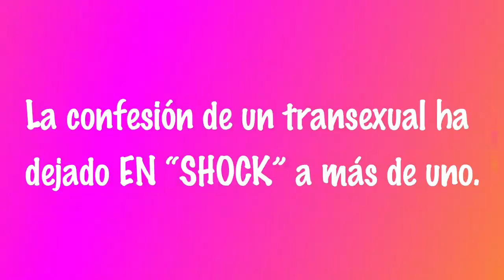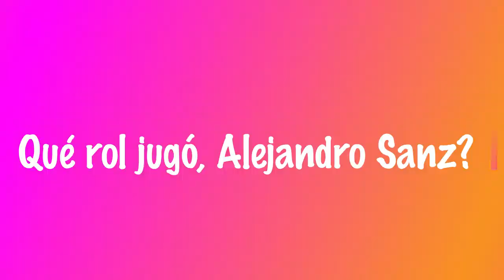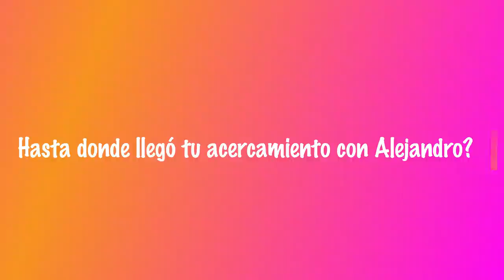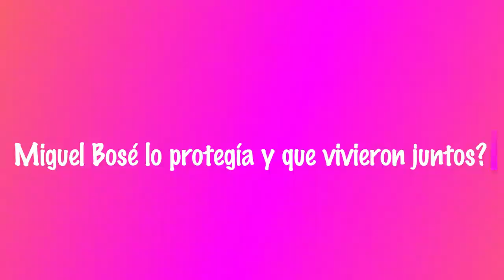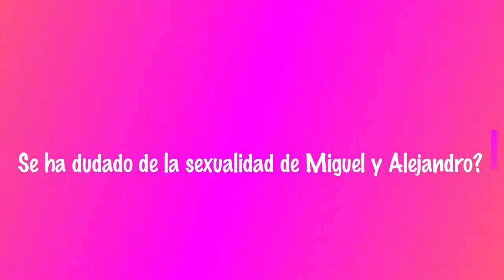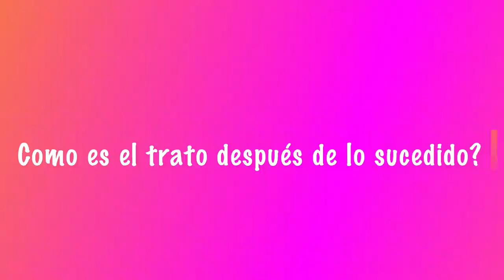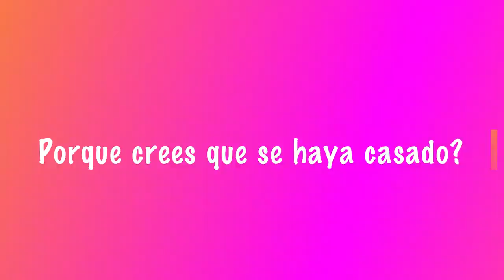¡EL T.R.I.O. DE SANZ, BOSE Y CASSANDRA!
Te presentamos una entrevista de hace algunos años, cuando una chica de nombre Cassandra, nos contó cosas nunca imaginadas.